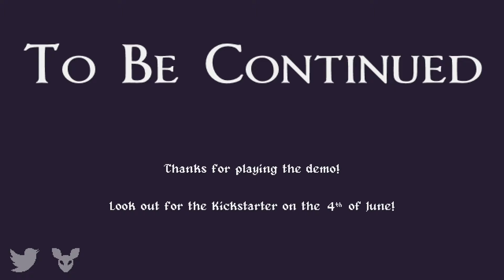Small Saga Demo Full Playthrough / Longplay / Walkthrough (no commentary)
Full playthrough of the Small Saga demo, a f2p demo inspired by 16bit era JRPGs with a rodent settings, recorded by Eric, published 9 July 2019.

Small Saga release dates:
- Windows PC: 2020
- Mac OS: 2020